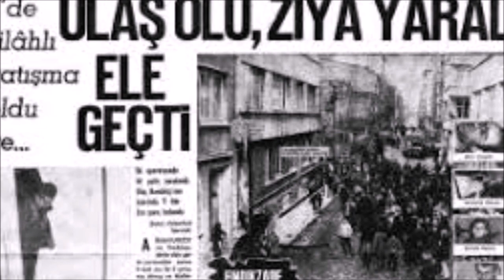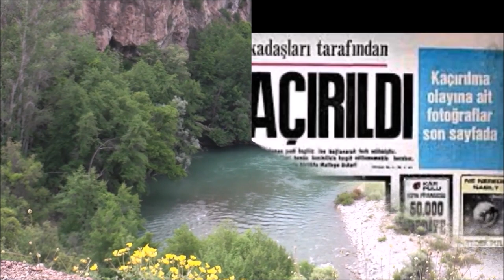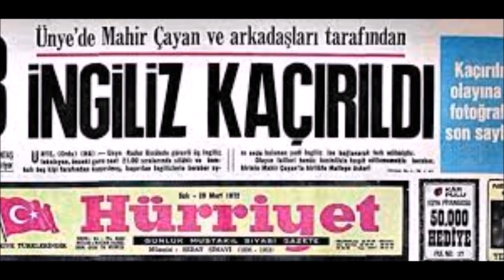İSMET ÖZTÜRK (Çörtük İsmet)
Türkiye Sosyalist hareketinin önderlerinden İsmet Öztürk, insanlık anlayışı gereği bedenini tıp biliminin hizmetine bağışlar.